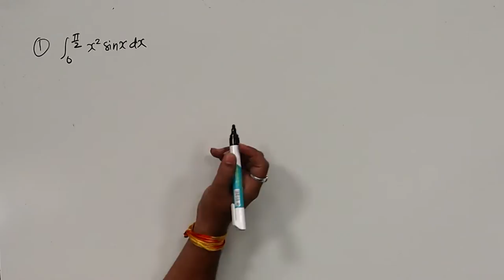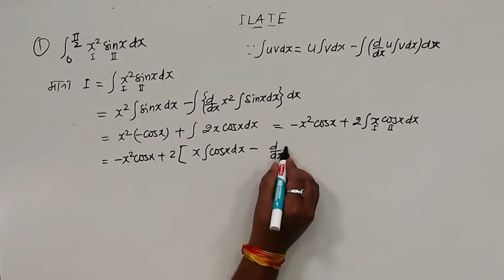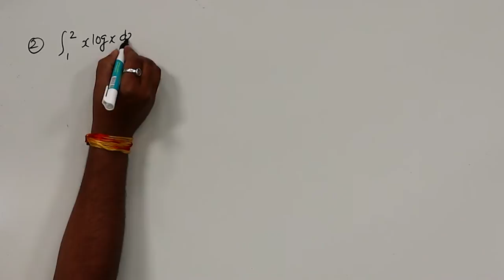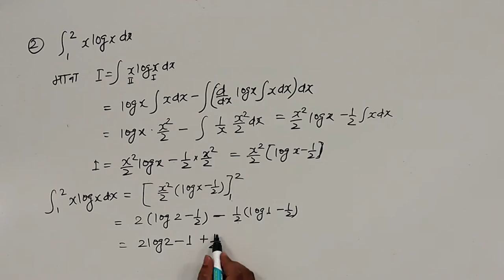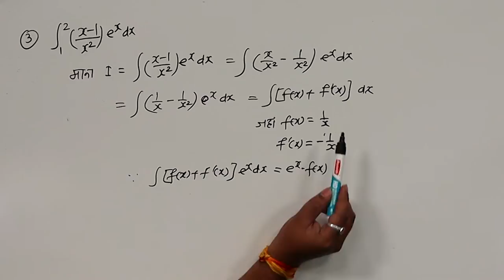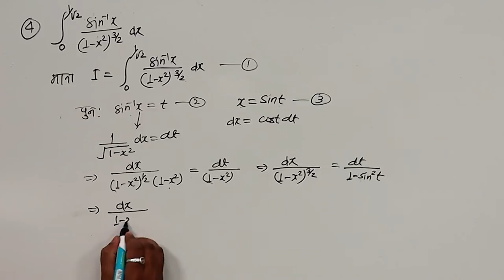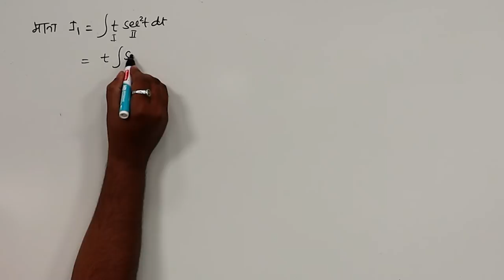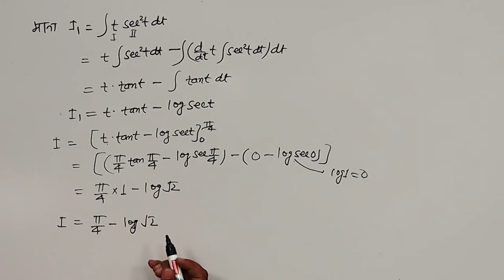CLASS 12th MATHS | CHAPTER 7 C | DEFINITE INTEGRATION